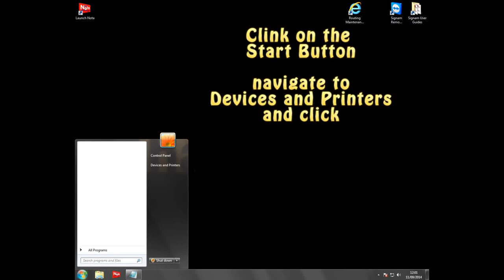Cleaning HP P1102 LazerJet Printer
Cleaning HP P1102 LazerJet printer. If you are getting marks on you print or if the panel (reflective) is stopping after going in about 1". Follow the instructions in this video.